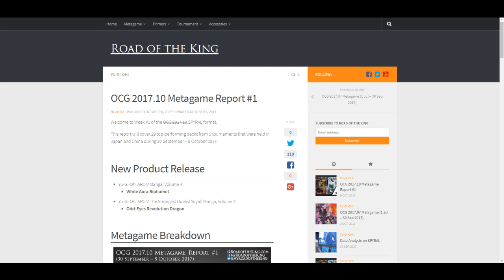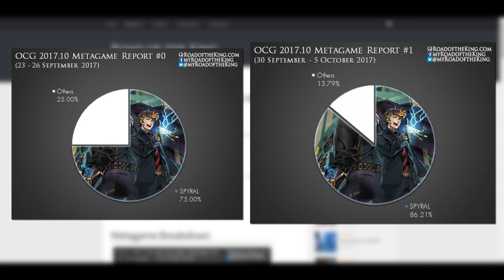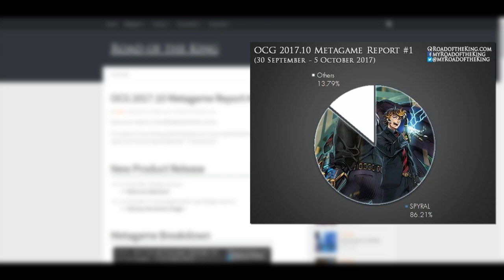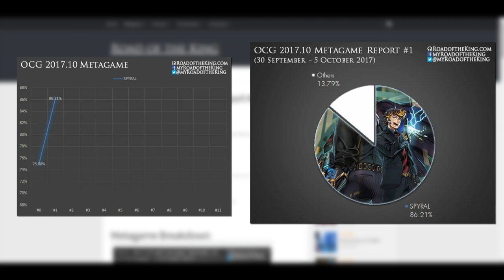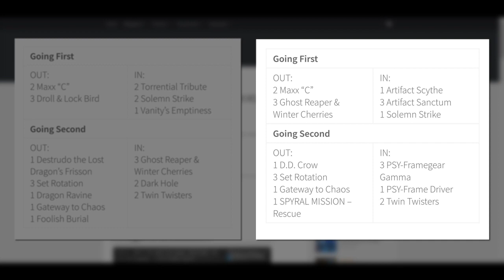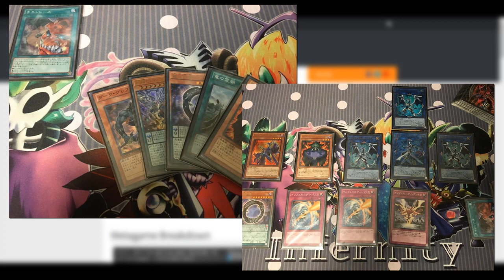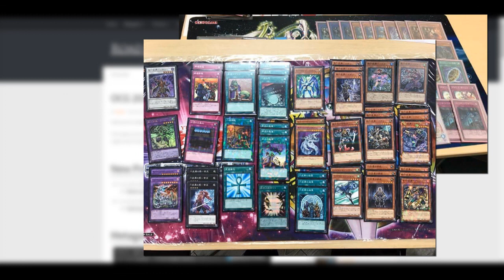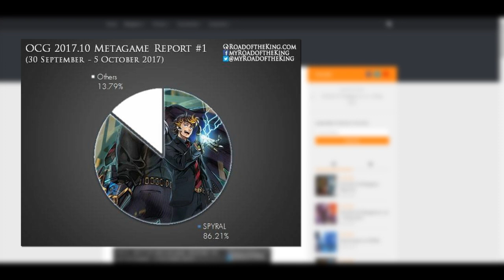Spyrals at 86%... Seems like an appropriate time for an emergency list? (OCG Metagame Breakdown)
October 6th, 2017 - Fun times up ahead...

Dueling Network: Lithium/Lithium2300
Devpro/YgoPro: Lithium